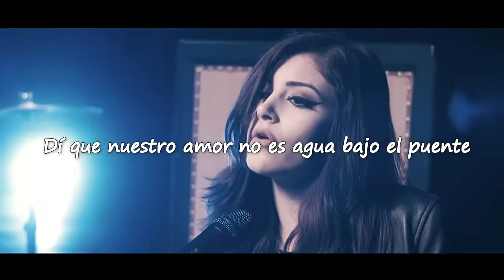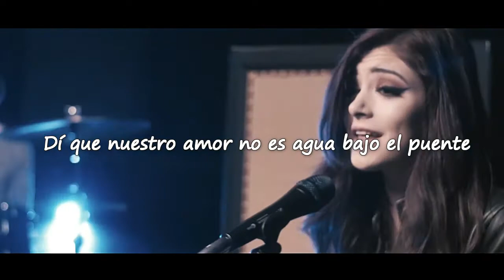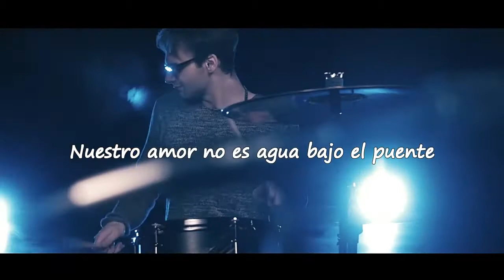Water Under The Bridge - Cover de Against the Current [Traducida al Español]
Water under the bridge de Adele cantada por ATC
espero que les guste n.n